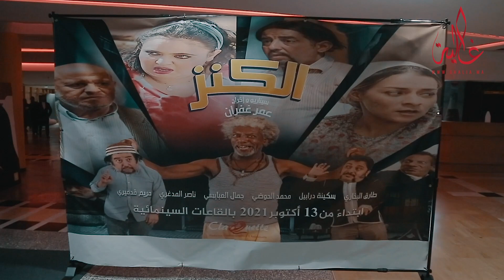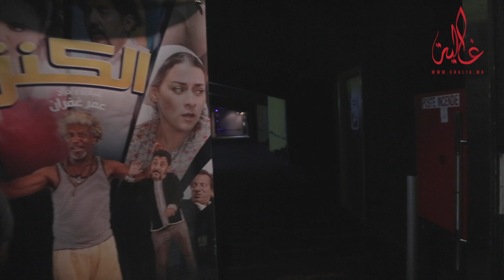من بطولة البخاري ودرابيل.. العرض ما قبل الأول للفيلم السينيمائي"الكنز"